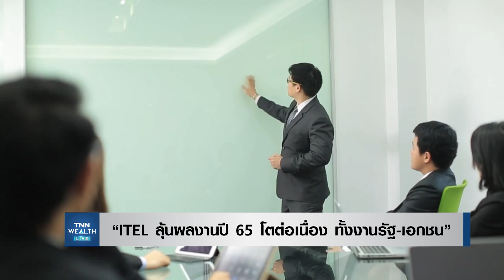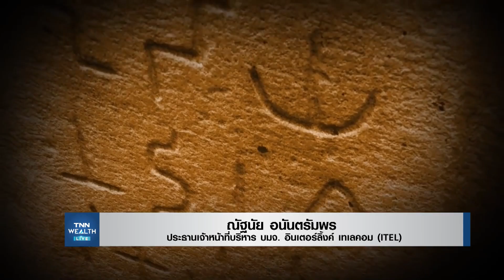“ ITEL ลุ้นผลงานปี 65 โตต่อเนื่อง ทั้งงานรัฐ เอกชน” I TNN WEALTH ศุกร์ที่ 11 กุมภาพันธ์ 2565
“ITEL ลุ้นผลงานปี 65 โตต่อเนื่อง ทั้งงานรัฐ-เอกชน”
กับ คุณณัฐนัย อนันตรัมพร
ประธานเจ้าหน้าที่บริหาร บมจ. อินเตอร์ลิ้งค์ เทเลคอม (ITEL)